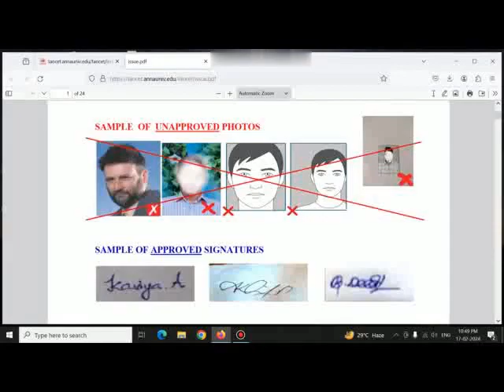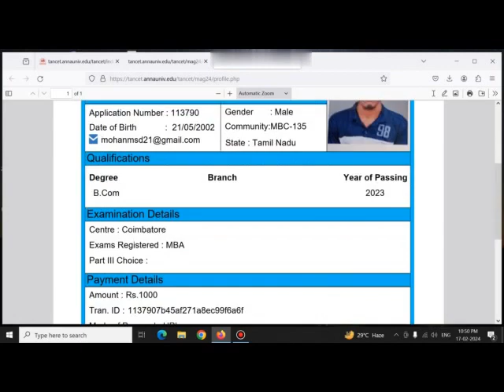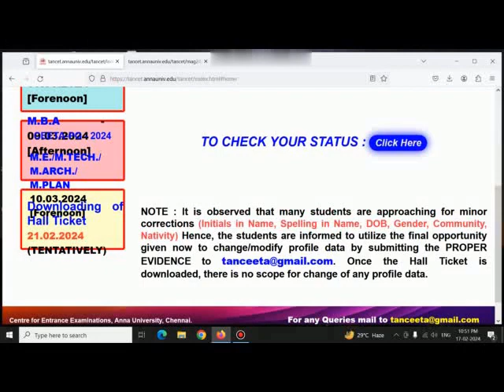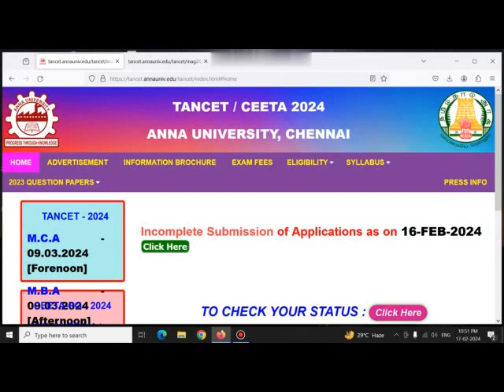TANCET 2024/CEETA 2024 | FINAL CHANCE FOR INCOMPLETE APPLICATIONS| IMPORTANT UPDATE